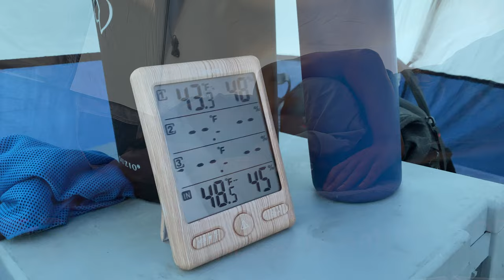Camping, Cooking, and Just Out Relaxing in Nature | Coconino National Forest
I go expecting to go exploring a new area. I end up cutting it short when I find a great camp spot. I also make some great food and enjoy being out in the woods.

Check out some of my other adventures:
Enjoying Nature, the Campfire, and Going on a Hike to Upper Lake Mary | Coconino National Forest

Tent Camping in the Wind AND it Rained on Me | I Lucky Still Got to Have a Camp Fire